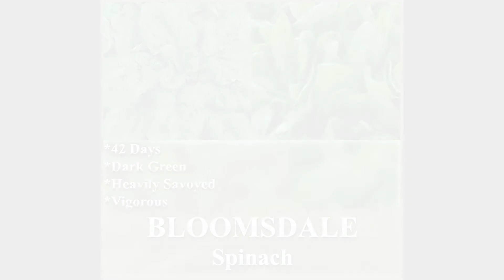ORGANIC BLOOMSDALE Spinach seed - Favorite among gardeners, SEEDS on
ORGANIC BLOOMSDALE Spinach seed - Favorite among gardeners ~ glossy and dark - 40 - 45 Days

Packet or BULK, We offer EXOTIC as well as EVERYDAY Seeds. Our "Growing" list will continue to expand. 1,000's of varieties to choose from ~!!